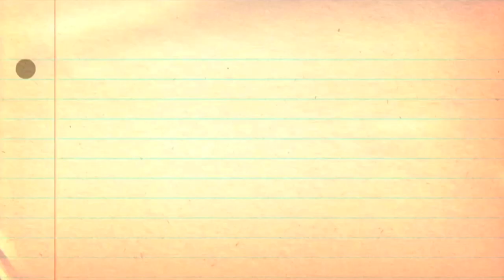The Levitated Mass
The Levitated Mass stops in our community, so we took advantage of the opportunity and handed out some '180' cards.